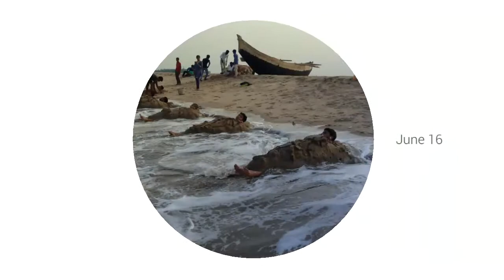Godavari Pushkaram Sand Therapy @ Nadipathy - Kakinada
Today we have conducted treatments to patients for reduce stress and many more. The mud therapy is one of the Nadipathy’s 100 therapies.

Nadipathy™ has conducted training on mud therapy at kakinada center.

The encouragement and support has made Nadipathy™ research foundation to conduct mud therapy on daily afternoon.

Dr.Raju started that this therapy doesn’t have any side effects and is safe, environment friendly.

Mud is great for the skin and relives immediate heat in the body and maintain a balanced temperature. It cures many chronic ailments. Soaking in the mud can help alleviate aches and muscle pains. we can find sodium, magnesium and potassium
and many other important minerals.

Anti-inflammatory properties for spinal symptoms.

Psoriasis and many skin diseases
Nadipathy Centers:
Global Center:
NADIPATHY

Branch:
NADIPATHY